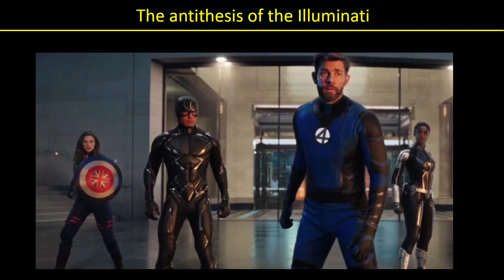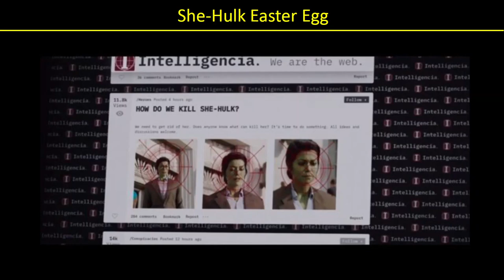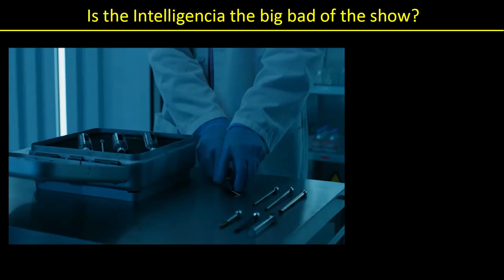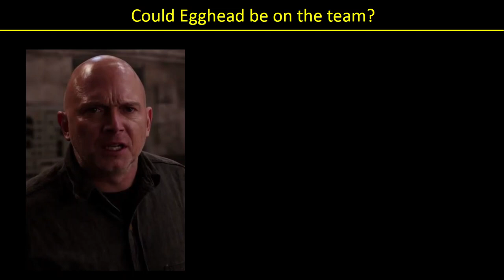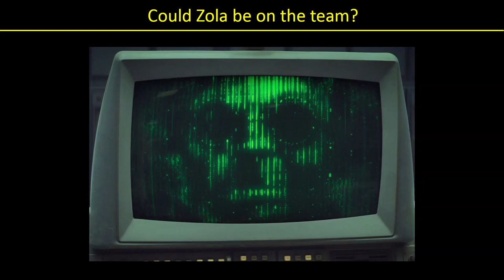Who or What is the Intelligencia?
This video looks at theories behind who might be a member of this highly secretive time of criminal masterminds

00:00 - Intro - Who is the Intelligencia
00:20 - The antithesis of the Illuminati
01:04 - Age of Ultron Easter Egg
01:28 - How to Kill She-Hulk forum
02:10 - Wrecking Crew wanted She-Hulk's blood
03:14 - Next phase of the plan to get her blood
04:18 - Is the Leader behind it all?
05:31 - Is M.O.D.O.K. a member?
06:09 - Is Egghead a member?
07:16 - Is Zola a member?
07:47 - Is Dr. Doom a member?
08:08 - Conclusion